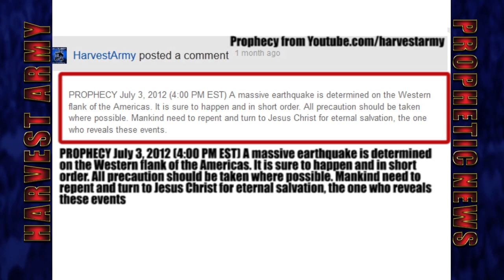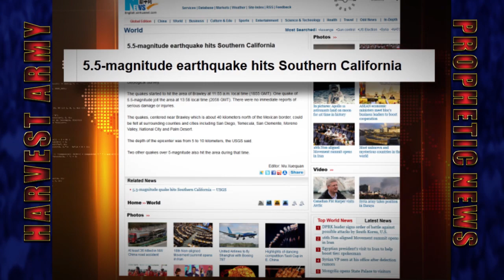CALIFORNIA Strong 5.5 EARTHQUAKE & SWARMS! 8.26.12 Now El Salvador 7.4 Aug.27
August 26, 2012. CALIFORNIA was shaken by a strong 5.5 EARTHQUAKE which also triggered massive underground swarms.
- 675 Earthquake Swarm
- Most Active since 1970
- Underground Pipelines Broken
- Broken Furniture
- Schools Closed
- Emergency Operations Center Opened
- 25,000 Residents of Brawley on alert
- Electricity Lost
- Hotel Evacuations
- Trailer Homes Removed from Foundation
- Gas lines Damaged
- Hospitals evacuated
- Rattle Northern Mexico

Aug.27, 2012 EL SALVADOR 7.4 MEGA-QUAKE

PROPHECY July 3, 2012 (4:00 PM EST) A massive earthquake is determined on the Western flank of the Americas. It is sure to happen and in short order. All precaution should be taken where possible. Mankind need to repent and turn to Jesus Christ for eternal salvation, the one who reveals these events.

HOW TO BE SAVED:
To The Honest Enquirer, PRAY the following prayer or one similar: